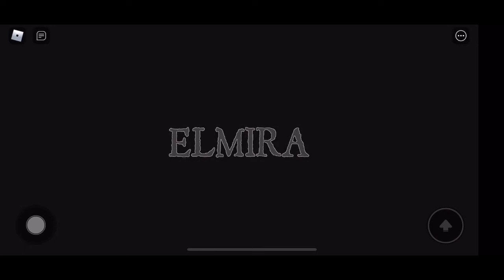Roblox ELMIRA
Derek and Draya plays Roblox with mom for the first time